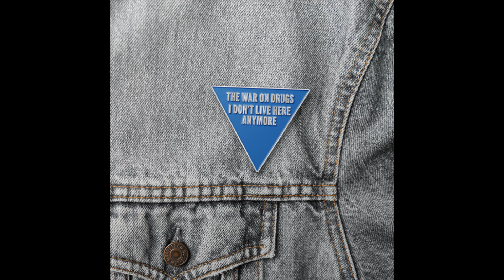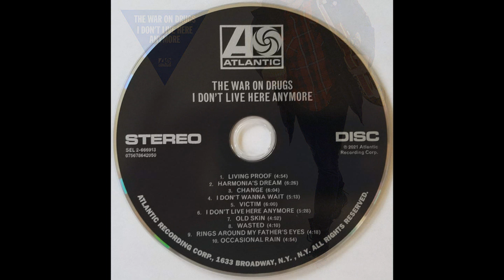The War On Drugs - I Don't Live Here Anymore (Feat. Lucius) (2021) HQ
"I Don't Live Here Anymore" is a 2021 song by Philadelphia indie rock band The War on Drugs and features background vocals by Lucius.

The song is the title track of the band's fifth studio album "I Don't Live Here Anymore" and was released on October 29, 2021, through Atlantic Records.